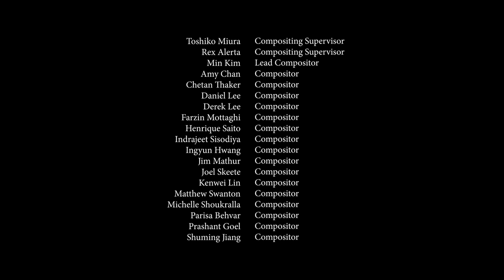Goliath Season 3 - VFX Breakdown by Pixomondo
Check out this amazing & insightful VFX Breakdown "Goliath Season 3" by the talented team at Pixomondo.

Pixomondo was first brought in to work on a couple specific shots for Goliath’s second season. That work led to PXO being tapped as the sole VFX house for the entire third season. PXO now has the honor to be back for the show's fourth and final season.

Goliath's Season 3 credits:

Overall VFX Supervisor: PXO's Michael Shelton (Los Angeles)

PXO VFX Supervisor: Bojan Zoric (Toronto)

PXO VFX Producer: Celine Zoleta (Toronto)

Goliath Season 3 VFX Breakdown

Goliath VFX Breakdown